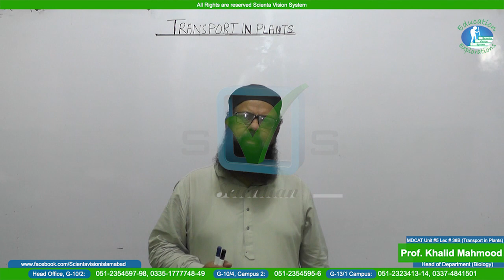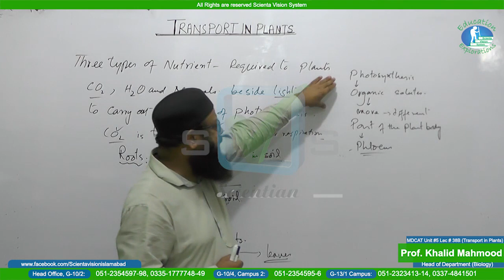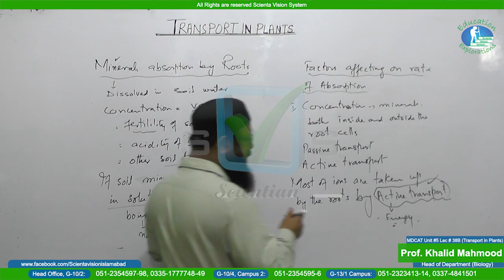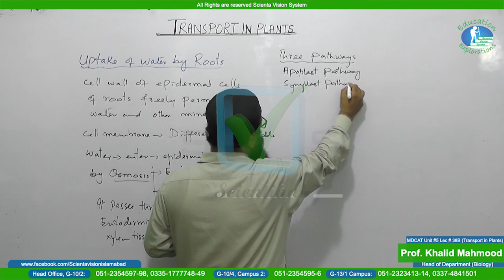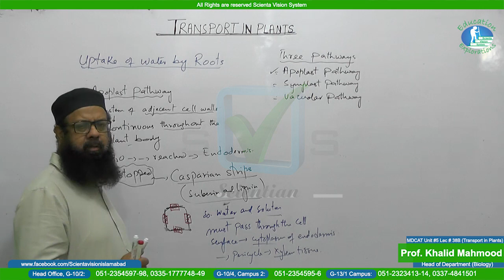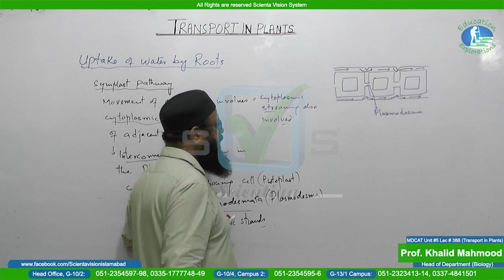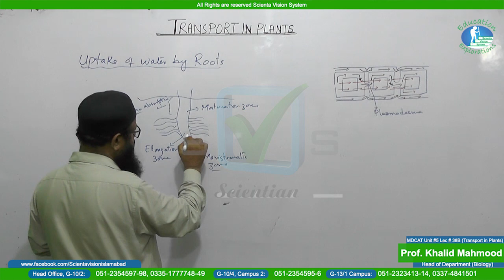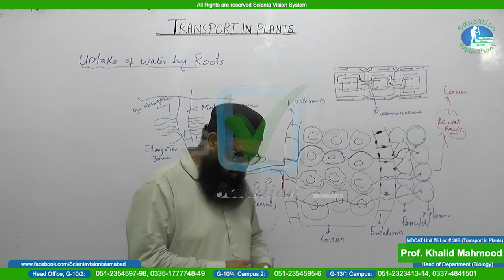Biology | MDCAT| Lecture # 38B | Unit # 4 | by Prof. Khalid Mahmood